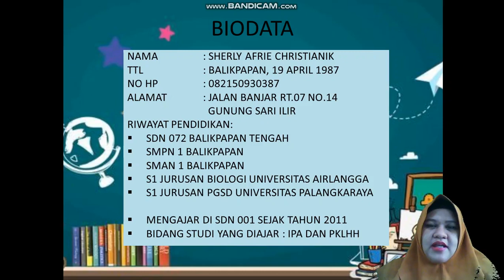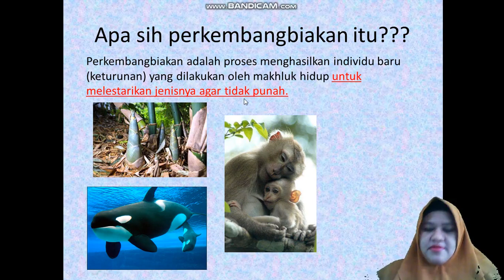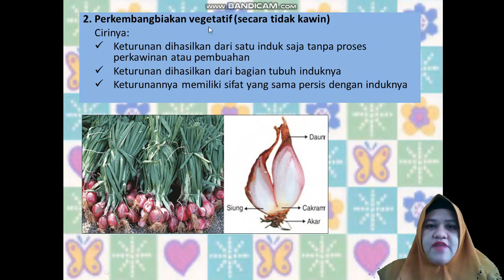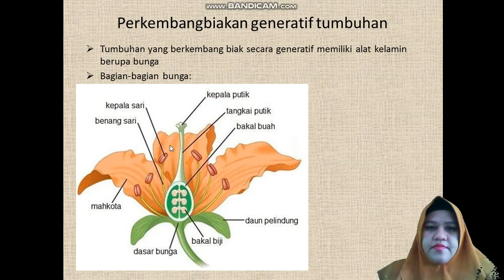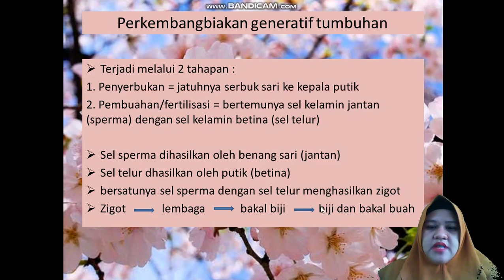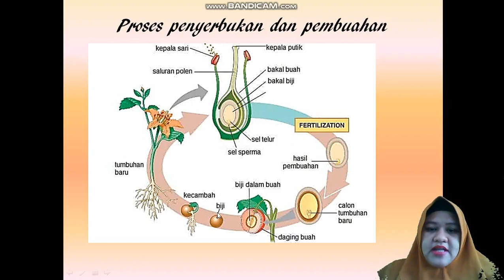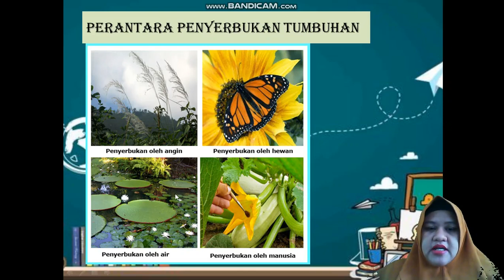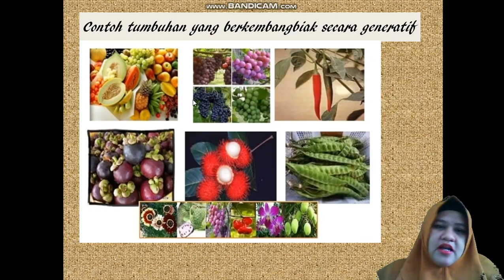IPA KELAS 6 TEMA 1, PERKEMBANGBIAKAN TUMBUHAN part 1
VIDEO PEMBELAJARAN IPA UNTUK MURID KELAS 6 SDN 001 BALIKPAPAN KOTA
Materi perkembangbiakan makhluk hidup tema 1 kelas 6 ini ibu bagi menjadi 3 bagian ya, video ini merupakan bagian 1

update video setiap minggu ya...
selamat belajar anak-anak